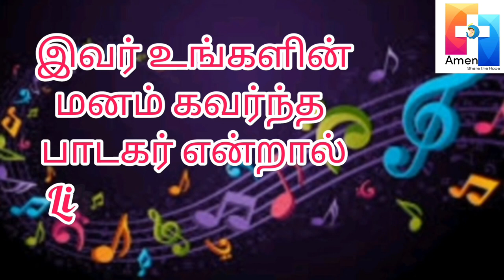AMEN SINGING COMPETITION - 2022 - ASC 169 : T. Mythiriya - Udayenthiram